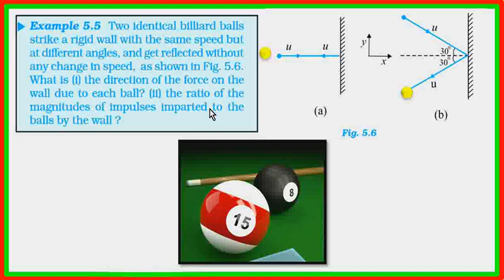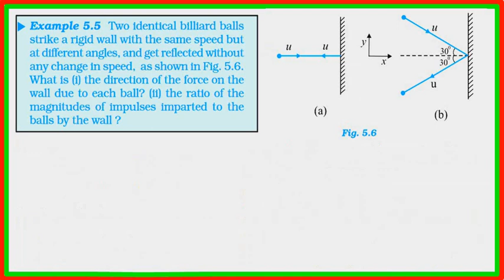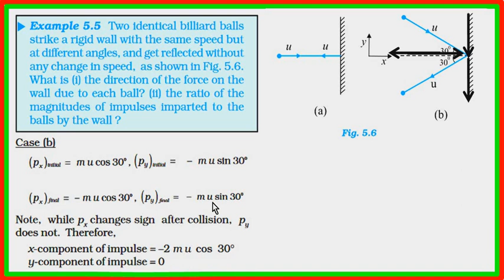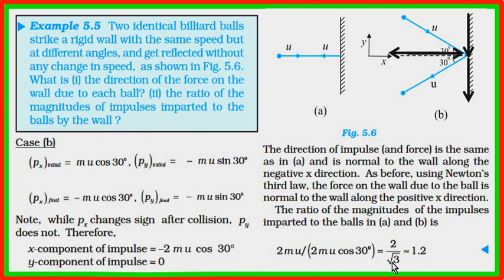Laws of motion Class 11 physics ncert example 5.5 Ch.5th unit 3rd (Hindi)